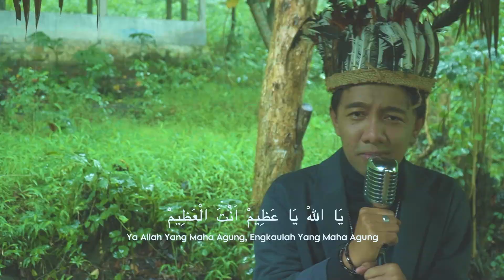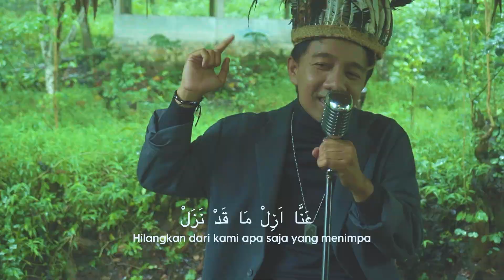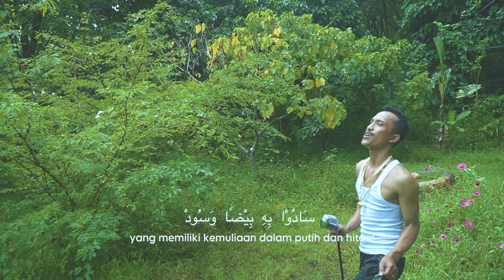Sholawat Syadzily (Ya Allah Ya Adhim) ROFA - Official Music Video - Gus Fuad Plered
Kali ini, Lead Vocal nya giliran anak pertamaku Muhammad Sukmawan Samudra , anggota termuda Dewan Yuri Tahfidzul Qur'an Tingkat Nasional.

Lead vocal: Muhammad Sukmawan Samodra (Gus Samo)
Back vocal: Roni Okta Kristanto,  Muhammad Fathur Rohman, Solla71, Gus Fuad Plered

Artis:
Gus Fuad Plered : Bass
Muhammad Aslam Ridho : Drumer
Tomo Widayat : Gitar
Muhammad Sukmawan Samodra
Solla71
Roni Okta Kristanto
Muhammad Fathur Rohman